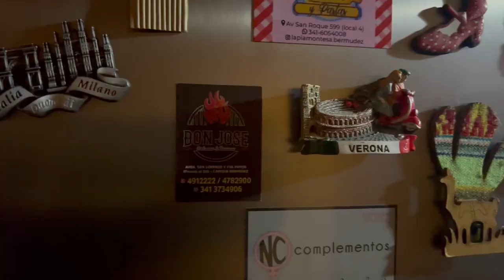The REAL GIRLS: Easter Eggs 🐇🥚